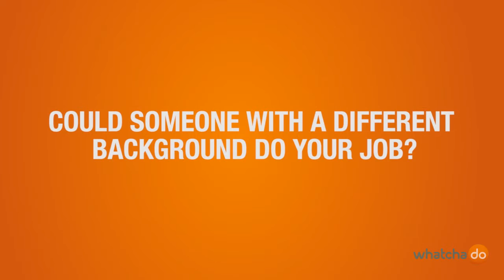Digital-Gründerinnen: Jeanny Wang, Consultant (in English)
Eine Initiative des Beirats Junge Digitale Wirtschaft beim Bundesministerium für Wirtschaft und Energie.